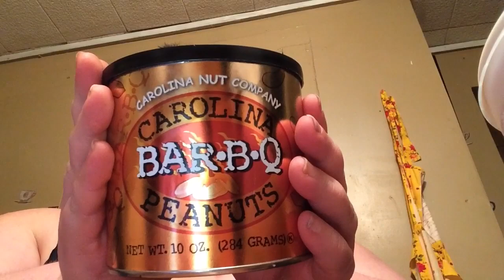Trying weird peanuts